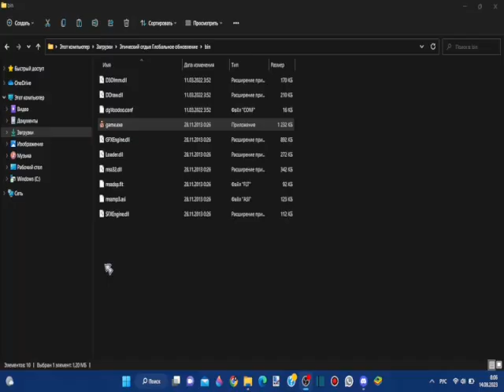Как Достать Соседа моды №224